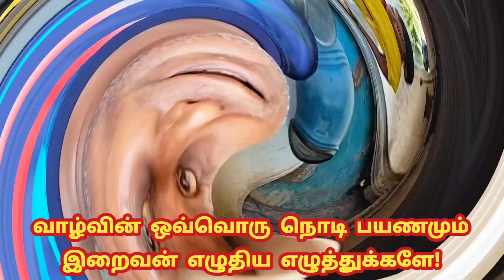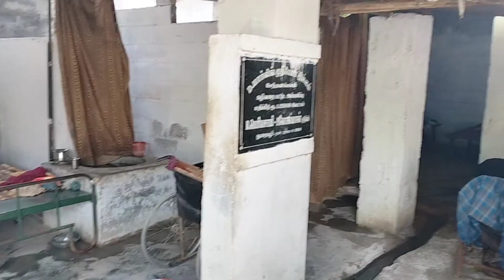போகும் போது என்னத்த கொண்டு போறோம்|கல் நெஞ்சும் கலங்கும்sad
WELCOME| WATCH | SHARE |THANK YOU,,,
Vakkatthavan vaathiyar
T.N.Seenivasan
வக்கத்தவன் வாத்தியார்
தூ.ந.சீனிவாசன்.
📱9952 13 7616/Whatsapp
வய சிவ நம
ஜெய் வராகி
முதியோர் இல்லம் முதல் பயணம் 14/08/2020
    விழுதுகள் வெறுத்த வேர்கள்! முதியோர் இல்லம்|ஆதரவற்றோர் இல்லம்
      அரக்கர்களை பெத்தெடுத்த மனிதர்களின் கண்ணீர் கதை! முதியோர் இல்லம்|
     உதட்டோர சிரிப்பில் மறையும் உள்ளத்தின் சோகம்! முதியோர் இல்லம்
     முதியோர் இல்லம்| இயன்றதை செய்வோம் இல்லாதவர்க்கே|ஆதரவற்றோர் இல்லம்| NAMAKKAL SALEM
முதியோர் இல்லத்தில் முதலாமாண்டு விழா|YouTube Channel 1st year celebration|
எங்கே செல்லும் இந்த பாதை|
உதவிக்கரம் நீட்டுங்கள்!
வாழ்வென்பது என்னவென்று புரியும் இக்காணொளியை பாருங்கள்
ஆதரவற்ற முதியோர் இல்லம் அன்புக்கு ஏங்கும் உள்ளங்கள்|
எங்க போய் சாகலாம்னு அழுதுட்டு என் மூன்று குழந்தைகளோட
கண்ணீரோடு விதைத்தேன்😢முளைத்தது அன்பாய் முதியோர் இல்லத்தில்|
இறைவா இந்த குரல் கேட்கிறதா
முதியோர் இல்லம்
"செல்லம்மா பாட்டி பயணங்கள்"
ஆதரவற்ற பாட்டி சாலையை கடந்த போது😰எனக்கு யாருமில்லை என்று கண் கலங்கிய தருணம்
சாலையோர ஆதரவற்ற பாட்டியின் இந்த பேரன்பு கடனை என் ஏழேழு தலைமுறைகளும் சுமக்கும்
என்னை விட்டுட்டு போய்டாத சாமி😥 கதறும் சாலையோர ஆதரவற்ற செல்லம்மா பாட்டி!
கண்ணீர் மல்க விடைகொடுத்த செல்லம்மா பாட்டி முதியோர் இல்லத்தில்!
முதியோர் இல்லத்தில் செல்லம்மா பாட்டி பேரன்பு கடனை எப்படி தீர்ப்பேனோ
பள்ளியில் முதலிடம் பெற்ற மாணவன் முதியோர் இல்லத்தில் தஞ்சம் ஏன்!
இப்படி ஒரு கொடுமை வாழ்க்கையா! பார்வை இழந்த தாய் மாற்றுத்திறனாளி தந்தை
யசோதா அக்காவை காணோம்|ஊரே தேடி அலைந்து|
கணவனை இழந்து மனநலம் பாதிக்கப்பட்டு
பாழடைந்த வீட்டில் கற்பனை வாழ்க்கை
பாழடைந்த வீட்டில் பரிதாபமாய் பாசத்தை பொழிந்த மனநலம் பாதிக்கப்பட்ட சகோதரி!
இனியாவது வசந்தம் வருமா!
திசையறியாமல் பரிதவிக்கும் இந்த உள்ளத்தை யார் அறிவாரோ|
பாசப் போராட்டத்தில் பரிதவிக்கும் உள்ளத்தை மீட்டெடுப்பாயா இறைவா